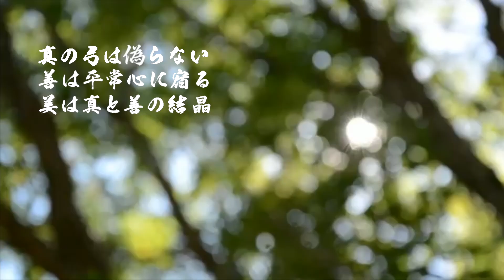【蘋果人物】弓道女神心格鬥 楊童華一箭入魂 | 蘋果新聞網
擁有明亮雙眼、精緻五官和高挑好身材，給人高冷感的新生代演員楊童華在日本求學，回臺灣後接連演出過電信業者、飲料、機車、保養品等多個知名品牌廣告，卻不滿足於平穩順遂，赴香港發展3年，除了立定想朝演員發展想法，也迷上在日本之外並不常見的弓道，讓她本就琳瑯滿目的運動清單，又多了一塊。